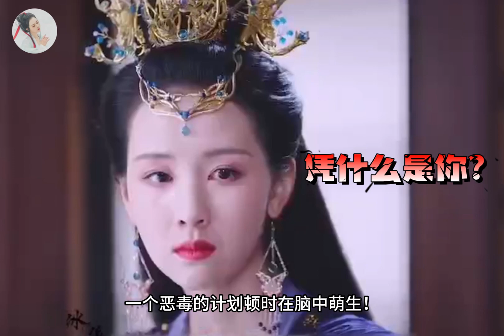解恨！《長月燼明》心機小妾上位失敗淪為奴仆！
Relieve hatred! The scheming little concubine failed to rise to power and became a servant in "The Long Moon Ashes Bright"!